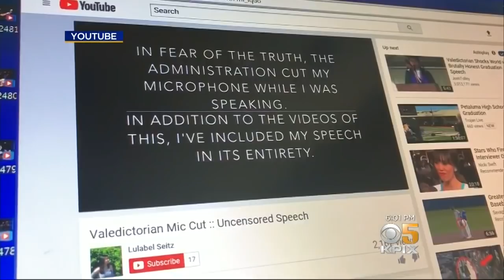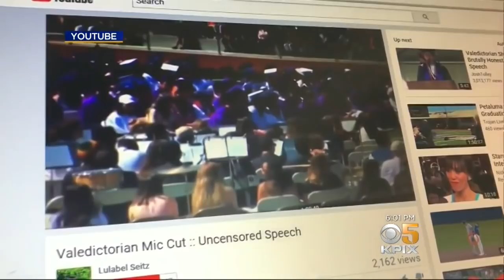Petaluma High School Valedictorian's Speech Cut Off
Petaluma High valedictorian Lulabel Seitz planned to tell a personal story about her own sexual assault and call out the school for its response. Emily Turner reports. (6-7-18)